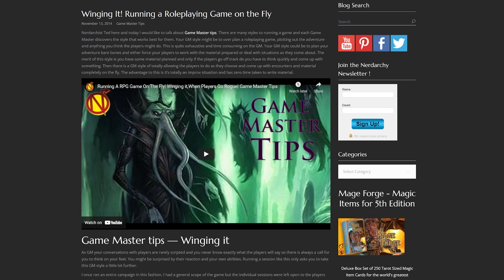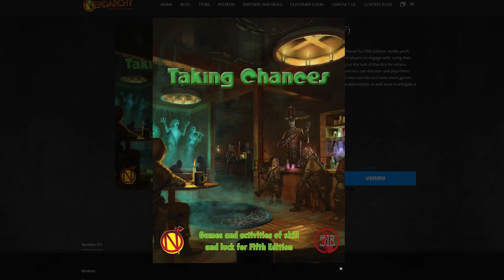Why Does Your DM Hate Fun/Flying D&D Characters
Nerdarchy discusses having characters in 5th edition Dungeons and Dragons. Several races that can fly have been added to D&D since the release 5e. Elemental Evil Player’s Companion, Sword Coast Adventurer's Guide, Strixhaven: A Curriculum of Chaos, and The Wild Beyond the Witchlight .

Important Links
Article: Winging It! Running a Roleplaying Game on the Fly

Preorder Mage Forge Deluxe Box Set of 250 tarot-sized magic items cards for 5e. Not too late to take advantage of Kickstarter-exclusive offers

Check out the new Partner and Deal Page over on the Nerdarchy website for your dnd and ttrpg needs. 10%-25% from Nerdarchy partners.